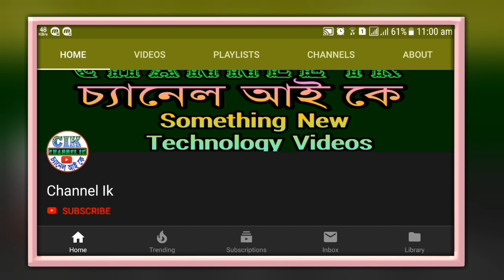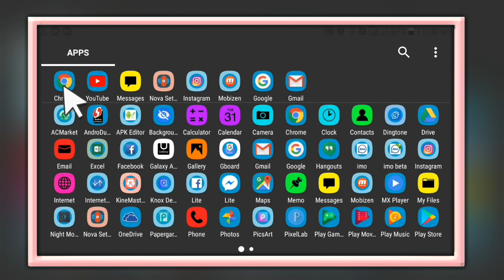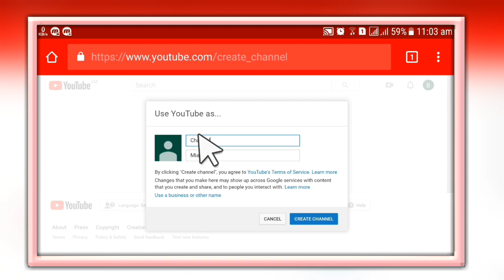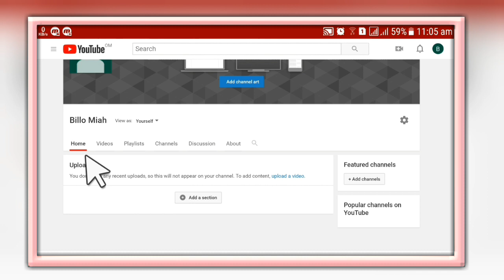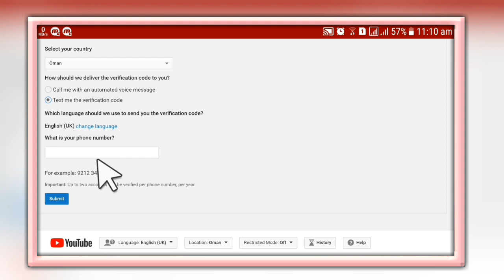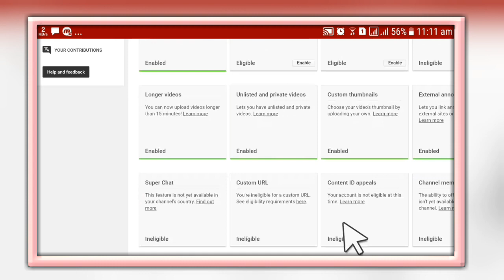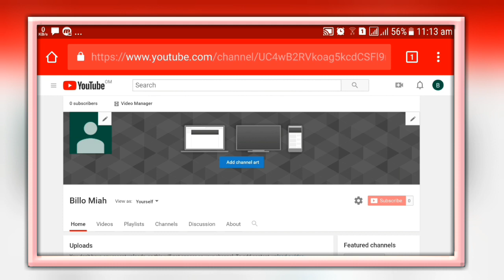কিভাবে ইউটিউব চ্যানেল খুলবেন | ইউটিউব চ্যানেল খোলার নিয়ম 2020 | how to create YouTube channel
যারা নতুন ইউটিউব চ্যানেল খুলতে চান তারা অবশ্যই এই ভিডিও টি দেখে আপনার ইউটিউব চ্যানেল খুলবেন।
এই ভিডিওতে আমি দেখিয়েছি কিভাবে এন্ড্রয়েড মোবাইলের মাধ্যমে প্রফেশনাল ভাবে ইউটিউব চ্যানেল খুলবেন এবং সেটাকে ভেরিফাই করবেন।
 তো যারা একেবারেই নতুন এ সম্বন্ধে যাদের অবগত নাই তারা অবশ্যই ভিডিওটি মনোযোগ সহকারে দেখবেন এবং প্রত্যেকটা পয়েন্টে পয়েন্টে খেয়াল করে আপনারা ইউটিউব চ্যানেল খুলবেন।
 আশাকরি বিস্তারিত ভাবে বুঝতে পারবেন ভিডিওর থেকে।
ইউটিউব চ্যানেল খোলার জন্য সর্বপ্রথম আপনার একটি জিমেইল আইডির প্রয়োজন হবে আপনার যদি জিমেইল আইডি না থাকে আপনি কিভাবে জিমেইল আইডি খুলবেন সে বিষয়ে যদি আপনি না জানেন তাহলে নিচের লিঙ্কে ক্লিক করে ভিডিওটি দেখতে পারেন।

আশা করি আপনারা ভিডিও টি দেখে পুরোপুরি ভাবে বুঝতে পেরেছেন ।
Technology related videos link
মোবাইল ফ্ল্যাশ related all videos
Bitcoin and online earnings all videos
Android phone other products review
Imo and WhatsApp related all videos
Facebook related all videos
YouTube related all videos
Video and pictures editing all videos
ইউটিউব চ্যানেল খোলার নিয়ম, ইউটিউব চ্যানেল কিভাবে খুলতে হয়, ইউটিউব চ্যানেল কিভাবে খুলবেন, ইউটিউব চ্যানেল কিভাবে খোলা হয়, ইউটিউব চ্যানেল কিভাবে খুলতে হবে, ইউটিউব চ্যানেল খোলার নিয়ম 2020, ইউটিউব চ্যানেলে ভিডিও আপলোড করার নিয়ম, ইউটিউবে ভিডিও আপলোড করার নিয়ম, মোবাইল ইউটিউব চ্যানেল খোলার নিয়ম, নতুন ইউটিউব চ্যানেল খোলার নিয়ম, ইউটিউব চ্যানেল খোলার সঠিক নিয়ম, মোবাইল দিয়ে ইউটিউব চ্যানেল খোলার নিয়ম, মোবাইল দিয়ে youtube channel খোলার নিয়ম, ভিডিও আপলোড করার নিয়ম, কিভাবে ইউটিউবে ভিডিও আপলোড করতে হয়, ইউটিউবে ভিডিও আপলোড করার সঠিক নিয়ম,
ʟɪᴋᴇ | sᴜʙsᴄʀɪʙᴇ | sʜᴀʀᴇ | ᴄᴏᴍᴍᴇɴᴛ
●▬▬▬▬▬▬▬ஜ۩۞۩ஜ▬▬▬▬▬▬●
ᴛʜᴀɴᴋ ʏᴏᴜ
●▬▬▬▬▬▬▬ஜ۩۞۩ஜ▬▬▬▬▬▬●